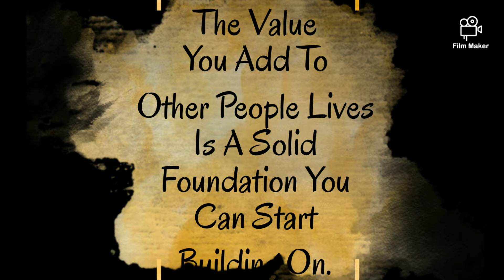Year 2020! 20/20 Vision! Lay The Foundation!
See The Vision For Your Future Clearly!

Plan Your Future, or Your Future Will Make Plans For You!